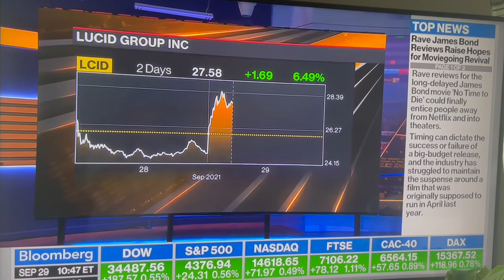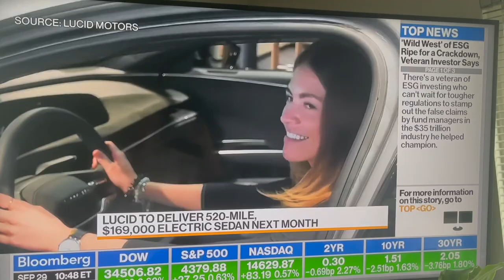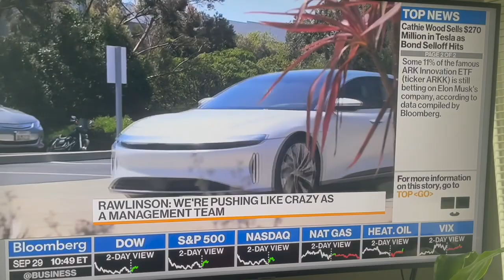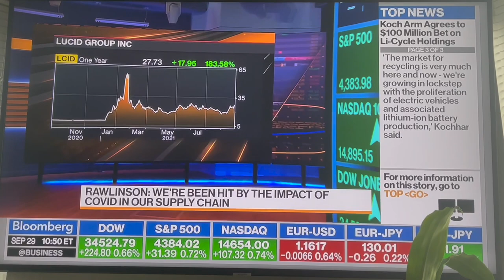9/29 - Peter Rawlinson Interview, Lucid Motors Update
This interview took place earlier this morning, Wednesday 9/29